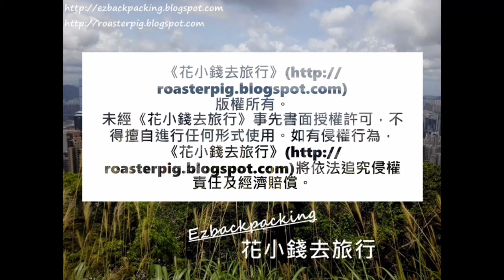沙田紫藤花近況@香港賞花2021 Wisteria/Fuji，Hong Kong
2021年香港荷花池好去處+蓮花開花情報